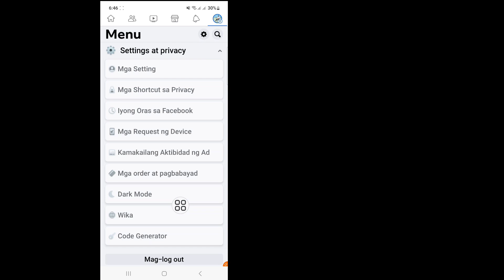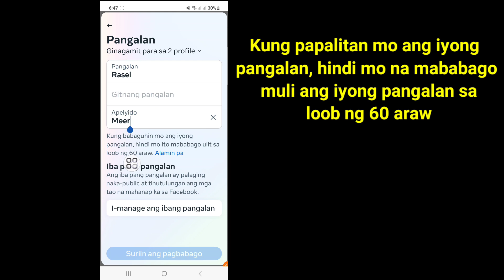Paano Palitan Ang Pangalan Sa Facebook | PAANO MAG PALIT NG PANGALAN SA FB | 2023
Kung naghahanap ka ng video tungkol sa Paano Magpalit ng Pangalan sa Facebook, narito na!
Sa video na ito ay ipapakita ko sa iyo kung Paano Magpalit ng Pangalan sa Facebook. Siguraduhing panoorin ang video hanggang sa dulo.
Matututunan mo kung paano baguhin ang pangalan ng facebook pagkatapos ng update 2023. Madali at simpleng gawin iyon mula sa iyong telepono.

paano magpalit ng pangalan sa facebook nang walang 60 araw
paano palitan ang pangalan ng facebook page ko
paano palitan ang facebook name ng walang apelyido
paano magpalit ng pangalan ng facebook account
paano magpalit ng pangalan sa facebook ng walang apelyido
paano magpalit ng pangalan sa facebook
pagpapalit ng pangalan sa facebook
paano palitan ang iyong pangalan sa facebook
palitan ng pangalan sa fb, palitan ng pangalan sa facebook
magpalit ng pangalan sa facebook
fb par name change kaise kare
paano palitan ang facebook profile name
paano magpalit ng pangalan sa fb

💭 May tanong tungkol sa tutorial na ito? Sumulat sa akin ng komento sa ibaba!